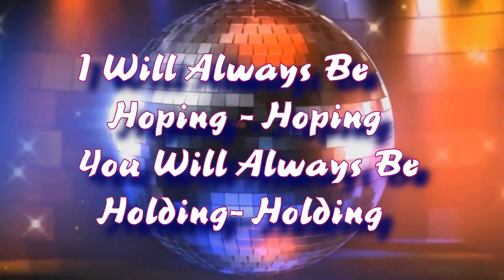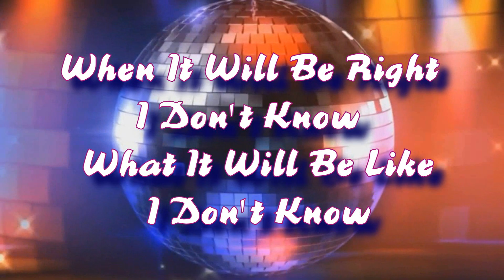Karaoke Hope of Deliverence (Choir)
Paul McCartney - Hope Of Deliverance